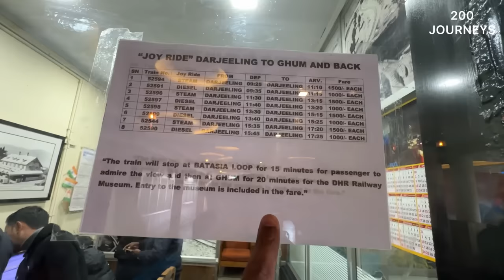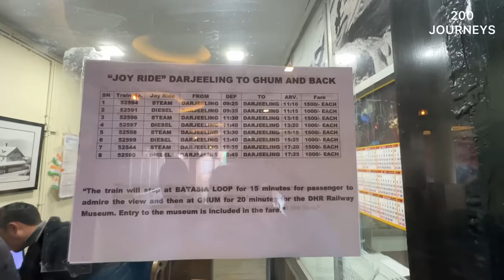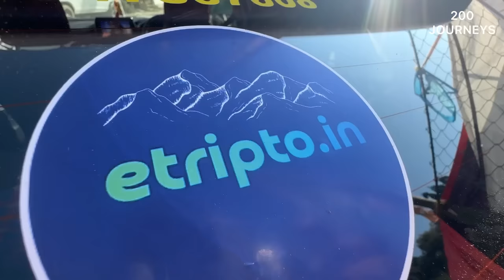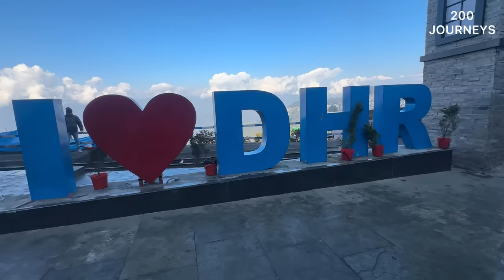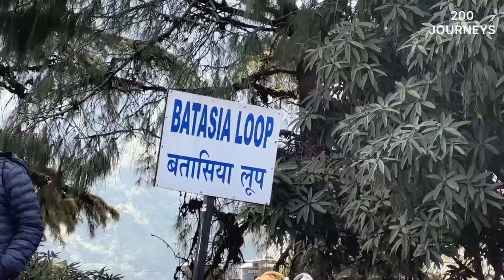Darjeeling TOY TRAIN Steam Engine FIRST CLASS Joyride 2024 | MOUNTAIN RAILWAYS OF INDIA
Darjeeling TOY TRAIN Steam Engine FIRST CLASS Joy Ride 2024 | MOUNTAIN RAILWAYS OF INDIA. Ac coach, ticket price, interior, diesel & lot more things you get to know from this video.

Promodcode - JOURNEY500 to get Rs 500/- Discount.

Planning a family trip in coming days?